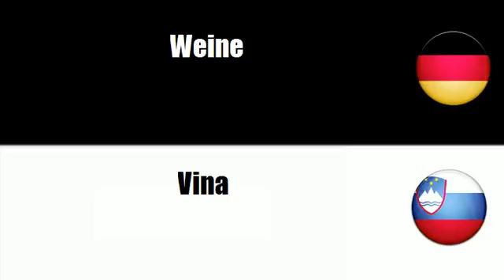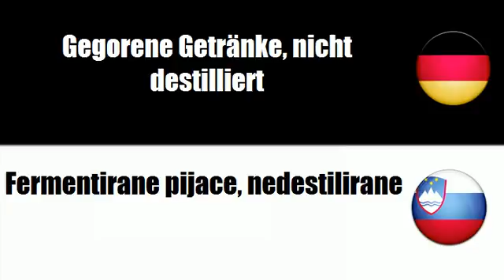Slowenisch lernen = Destillierte alkoholische Getränke